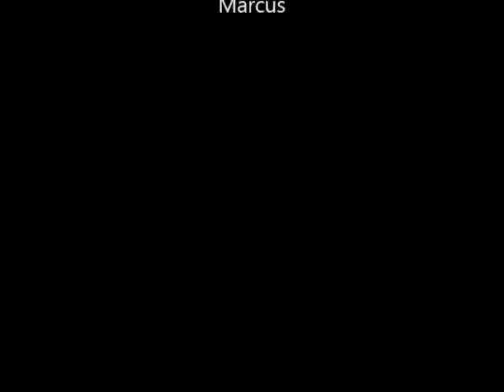9-21-14 Training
A few of us did not feel great, but we decided to tear it up in Louisville anyways. Parkour at U of L campus and downtown Louisville.

Music~ Cascade by the Prototypes